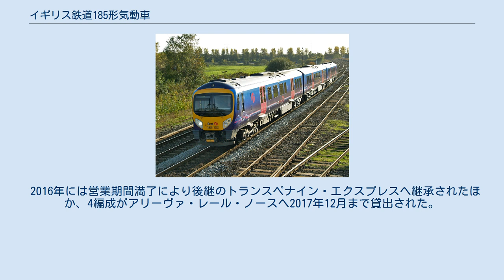イギリス鉄道185形気動車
185形（Class 185）は、シーメンスのデジロのイギリス向け車種として、2005年に登場した気動車の形式である。
 イングランド北部を縦断する都市間列車を運行するファースト・トランスペナイン・エクスプレスは、輸送力増強のために最高速度160km/hで走行可能な高速気動車を 発注した。
製造はシーメンスが担当し、2005年から2006年にかけて3両編成51本が製造された。
185形はイギリス向けのデジロとしては唯一の気動車となっている。
 車体は両開き2扉、最高速度は160km/hである。
 エンジンはカミンズのQSK19（出力750HP）を各車に1基ずつ搭載し、高出力エンジンの採用により高速性能と加速度の向上が図られた。
しかし燃料消費量が大きいため、燃費向上を目的にシーメンスと共同で2007年にエコモードを実装した。
勾配と速度に応じて編成中1基のエンジンを停止することで、当初段階において従来比7%の燃料削減を達成している。
 2006年3月よりリバプール、マンチェスターからハル、ニューカッスル、リーズ方面を結ぶ各系統で運用を開始し、従来の158形ほか各車を置き換えた。
マンチェスターからスコットランド方面の運用は、2014年より一部が350形に置き換わり、185形は他線区の輸送力増強に充てられた。
 2016年には営業期間満了により後継のトランスペナイン・エクスプレスへ継承されたほか、4編成がアリーヴァ・レール・ノースへ2017年12月まで貸出された。